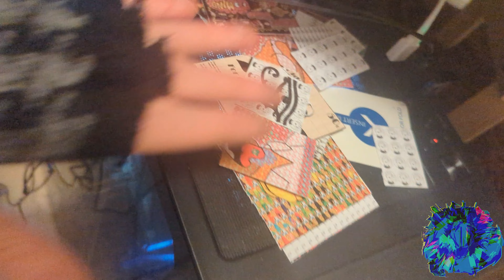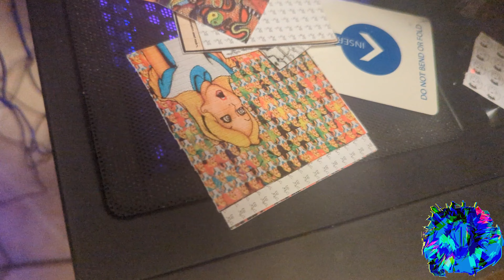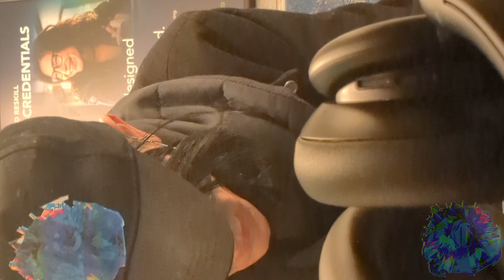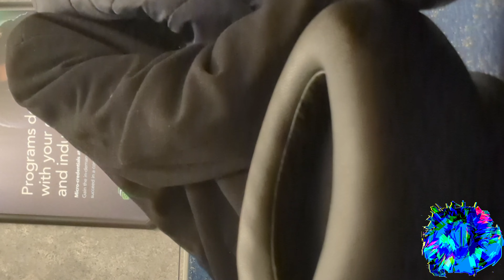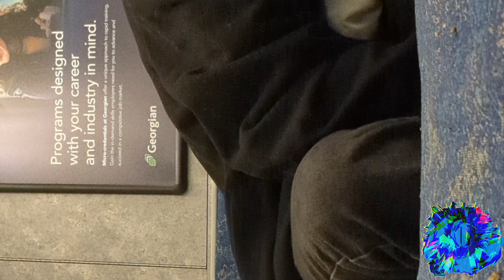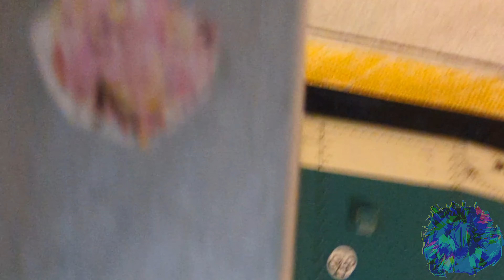Urban legends ep 1 ""Street Survival Chronicles: Day 1 - Crafting a Legend"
Embark on the gritty journey of survival with "Street Survival Chronicles: Day 1 - Crafting a Legend." Join us as we navigate the unforgiving streets, sharing tales of resilience and resourcefulness. Witness the art of crafting a legend amidst the challenges faced in the urban jungle.

For more exclusive content and behind-the-scenes insights, follow @colechenard. Explore further urban adventures and survival strategies at 1142.ca. This episode unfolds the raw narratives of survival, forging legends in the heart of adversity. Brace yourself for an immersive experience that captures the essence of street survival. Don't miss out on this riveting chronicle that unveils the stories of those who thrive in the face of urban challenges

.checkout 1142.ca

made by @colechenard like always